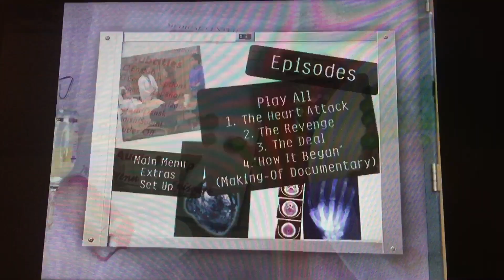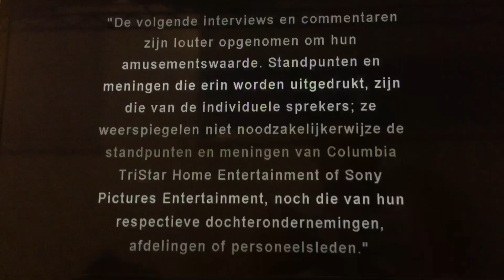Dutch Option DVD Opening #48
From My Australian DVD of Seinfeld Seasons 1 and 2 Disc 4.